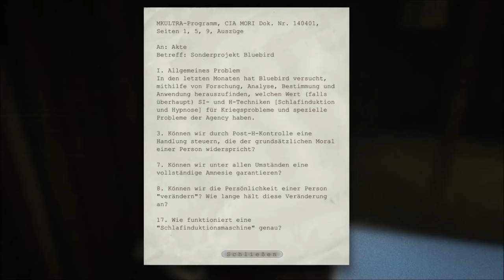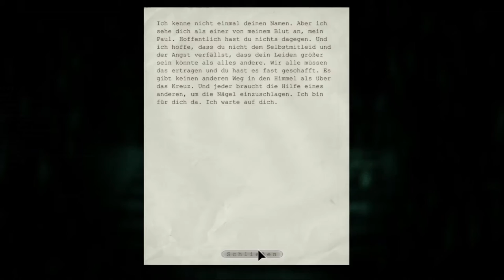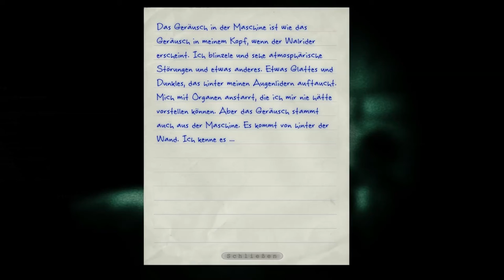Let's Play: Outlast #11 Gartenspaziergang mit Walrider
Wir müssen in der jetzigen Folge mal raus und zwar in den Garten der Anstalt!!! Dabei sind unser Guter Freund der Priester Martin, der Kriegsveteran und der Überraschungsgast der Walrider!!!

"Outlast (2013)"
Hier kommt ihr zur Seite der Entwickler

Unterstützt die Entwickler hier könnt ihr Outlast bei Steam kaufen!